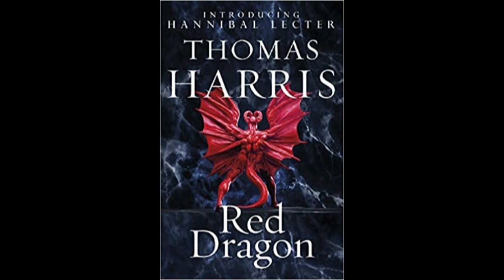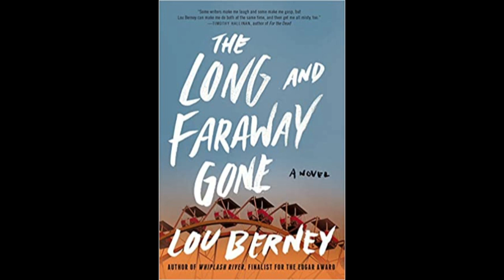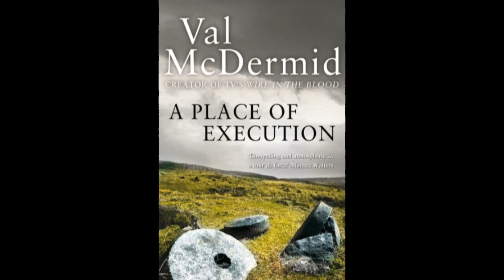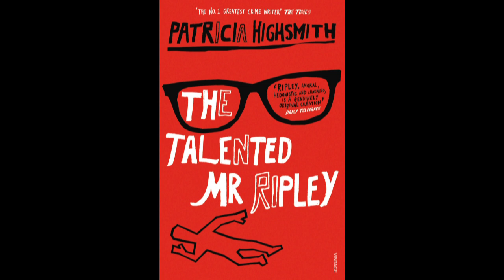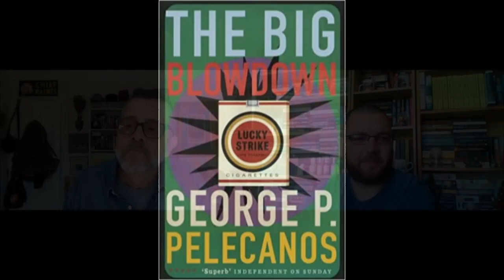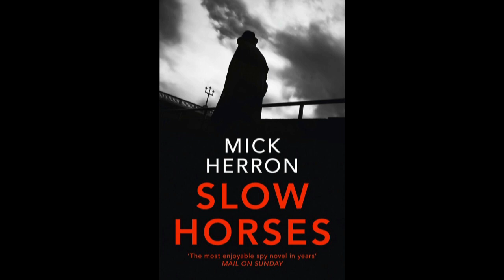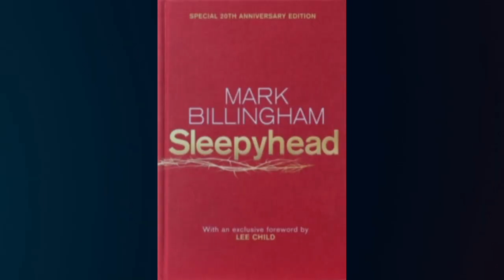My Top Ten Crime Novels with Mark Billingham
Crime Waves Presents...

Mark Billingham - the bestselling author of the Tom Thorne novels and standalone books including In the Dark and Rush of Blood - picks his top ten (at this moment) crime novels!

Interviewed by Luca Veste.